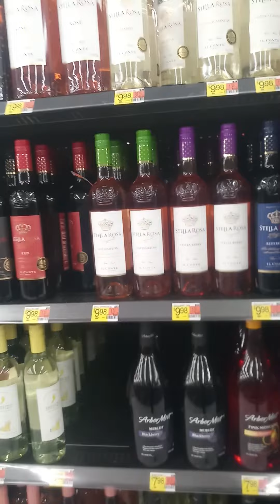Liquor - Walmart - Vacaville - California - USA - Lonely Traveler